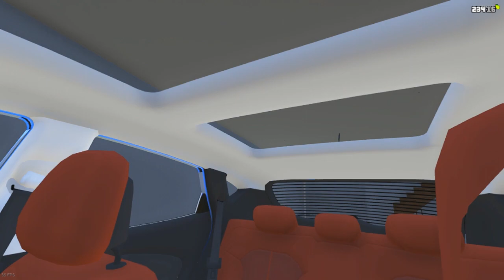ROCAM SE VINGOU ME DERRUBOU DA MINHA MOTO👮‍♂🤦‍♂️ l VIDA REAL